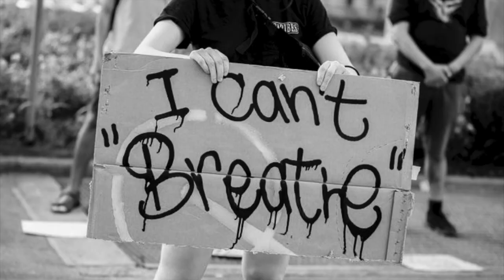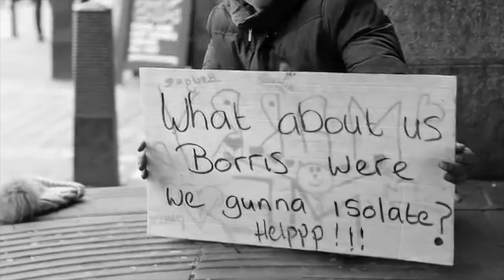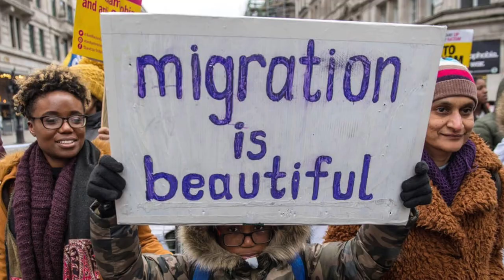Running Up That Hill - Magpie Cover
This is my take on the beautiful Kate Bush original single - Running Up That Hill. It is also the debut single from my upcoming debut EP. My Spotify page is linked directly to the George Floyd Memorial Fund.

I absolutely love Kate Bush's version but it has always resonated deeper for me that the original message that Kate Bush wrote it about. Even though her message it very important, this song has so many more angles and for me, I feel like I am talking to all humans who have suffered whether it is Knife crime, Police Brutality, Homelessness, Migration, Racism, Sexism, Homophobia, Bullying, and more. I feel it reflects the present situation we are in as a human race. We need to come together, stop animal cruelty, stop fracking, stop global warming and work together to heal the planet.